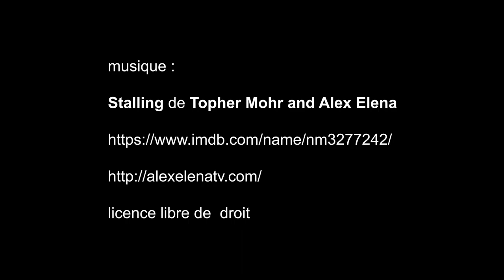Les 3H du GARAC 2018, Argenteuil - juin 2018